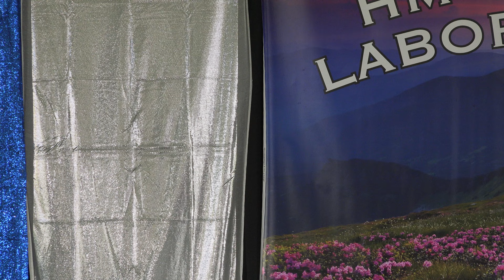Hmong Labor Day Festival Oshkosh WI.9-3-22.